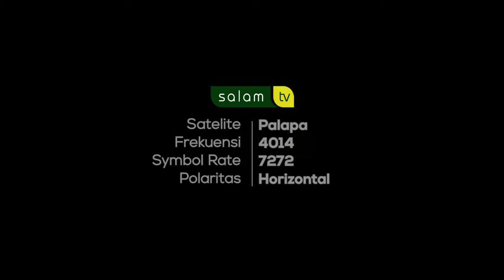Request Tilawah "Asslamualaikum Indonesia" 29 sept